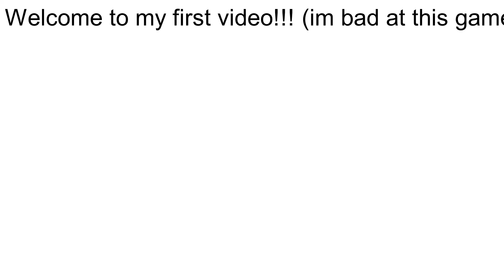im not good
bye